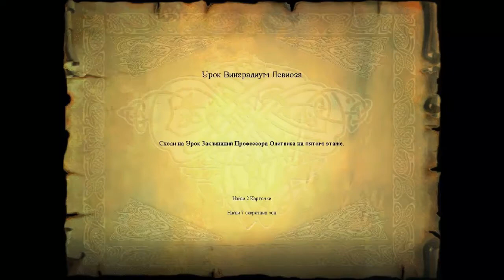Harry Potter and the Philosopher's Stone #1